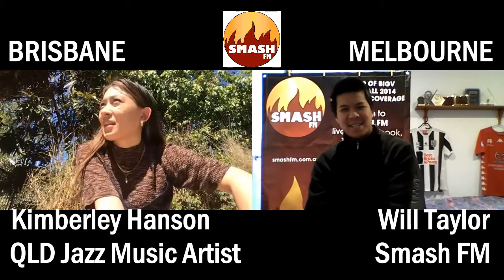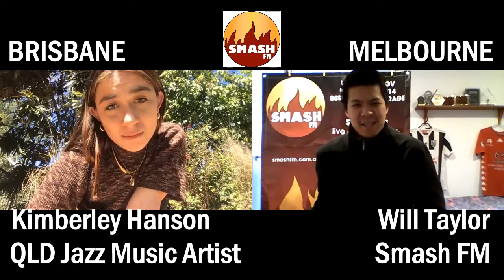SSS2020: Kimberley Hanson Music Interviews 250820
INTERVIEW DATE: Tuesday 25 AUGUST 2020
INTERVIEW LOCATION: Brisbane, QLD
Check out our ZOOM interview with QLD Jazz Music Artist Kimberley Hanson about her music journey which includes her time at the same school as our very own Will at Urangan State High School. They both relieved some amazing highlights in the music times at the school during both of their time there in the late 2000's to early 2010's. You can check out her amazing music on her Instagram and music channels.